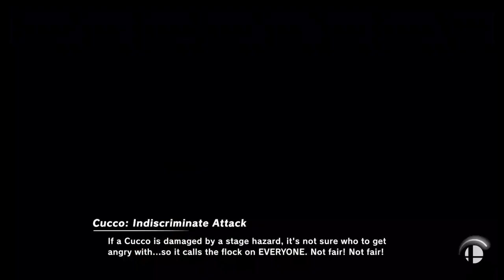Super Smash Bros Ultimate Amiibo Fights Request #513 Yellow Team vs Green Team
Shout out to david paolo santos fernandez for the request, Thanks!!!  Which amiibo would you like to see battle it out next? Smash On!!!